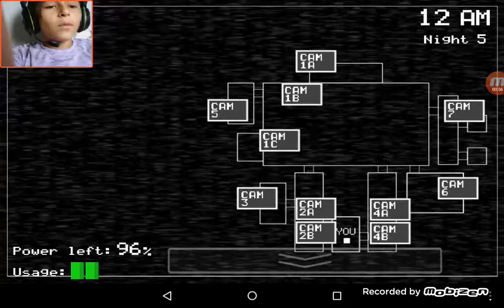I HATE FNAF I QUIT(NOT FAKE)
I'm done with fnaf one